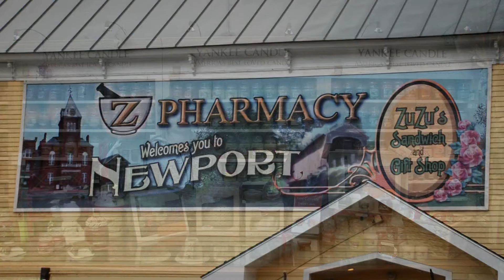Z Pharmacy January